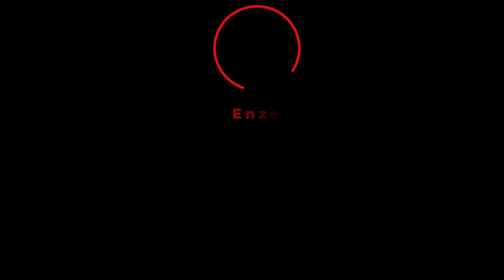Cinematic Title Reveal Intro Template for After Effects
You can show your extended support by becoming a member of our channel. Join to get access to perks:

▬▬▬▬▬▬▬▬▬▬  ∂σωηℓσα∂ ℓιηк  ▬▬▬▬▬▬▬▬▬▬▬▬▬

▬▬▬▬▬▬▬▬▬▬  Instructions  ▬▬▬▬▬▬▬▬▬▬▬▬▬
1) Extract the template File using Winrar

2) Replace my logo with your logo

3) Edit the text to your liking

4) Render and Enjoy!

Professional Openers
Animated Openers
Logo Reveal
Logo Sting
Corporate Intros